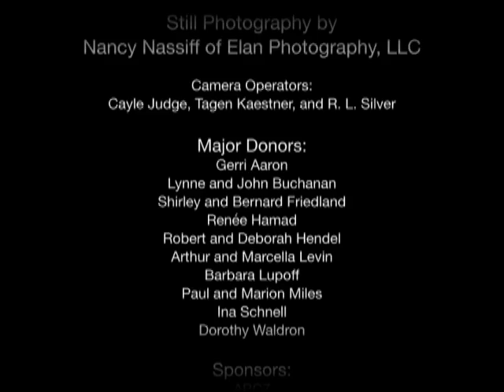Miya Masaoka concert NMNC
Miya Masaoka's entire concert at New Music New College on November 14, 2015 in the Mildred Sainer Pavilion on the campus of New College of Florida. Compositions: "Prelude: Hone Music"; "Two Women"; "Traces"; "Fields"; "Stemming"; "Light Through A Crack". All works composed and performed by Miya Masaoka.